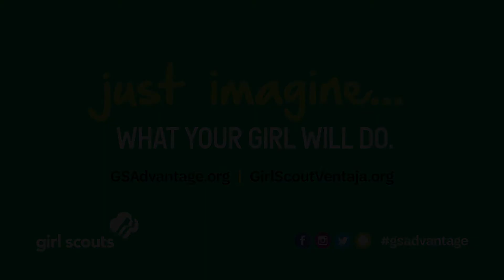Thank you for your support